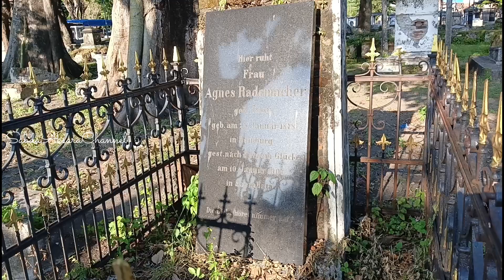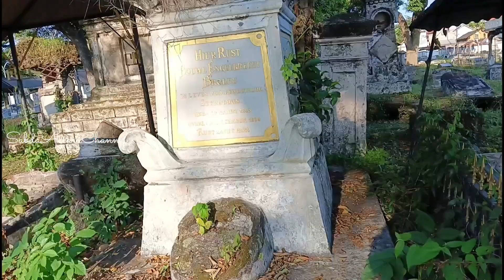PLAMPITAN, KAMPUNG PENELEH, KAMPUNG SURABAYA